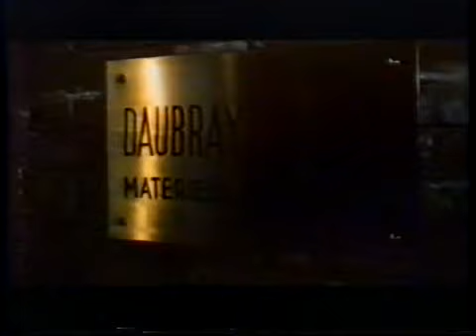Marakodók(1978) vhsrip narrátoros kezdés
A film 80-as évekbeli alánarrált vhs-en, közkézben forgó kópiájának cím bemondása és stáblistája.